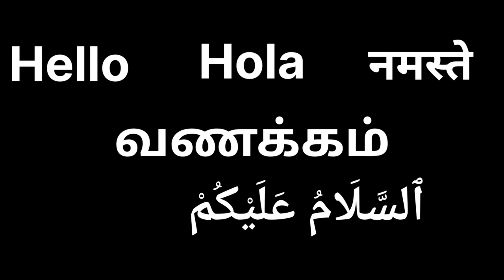Celebrating our small Success with Rs. 1/- / Cooking food for 40 persons / Our kind of Celebration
Follow this guy who creates magic with Camera- IG - its_subir